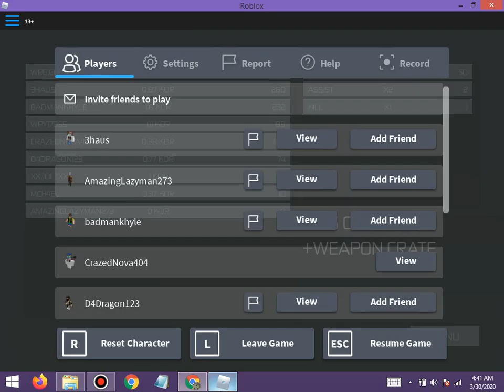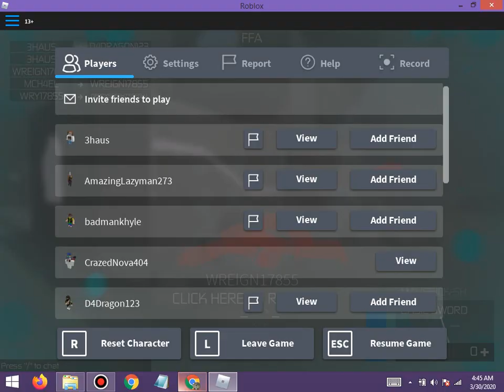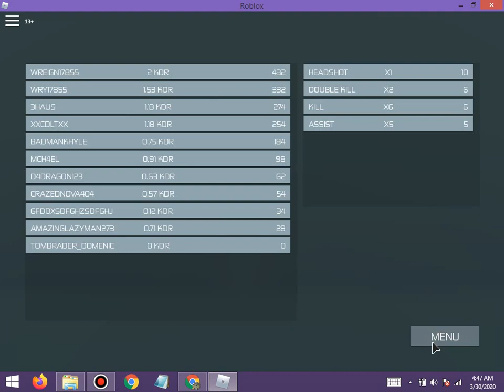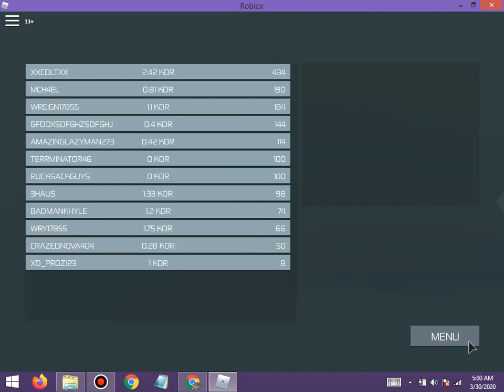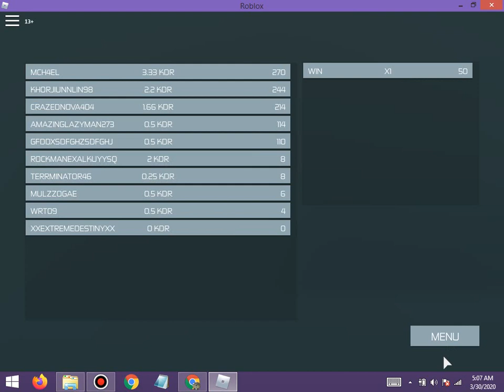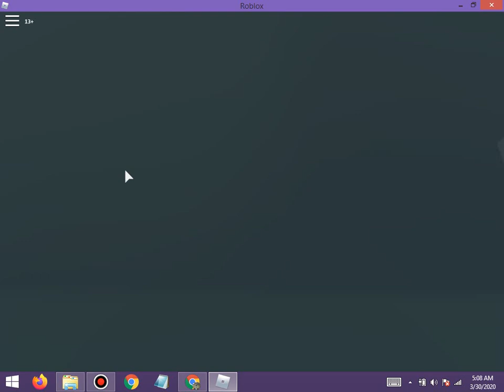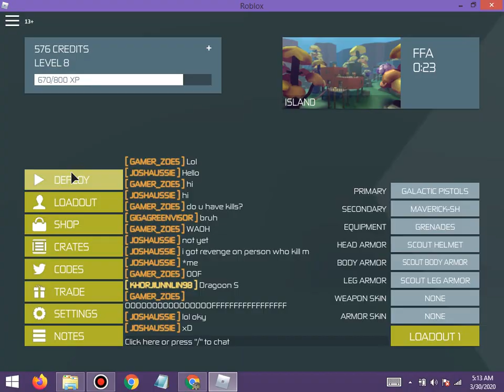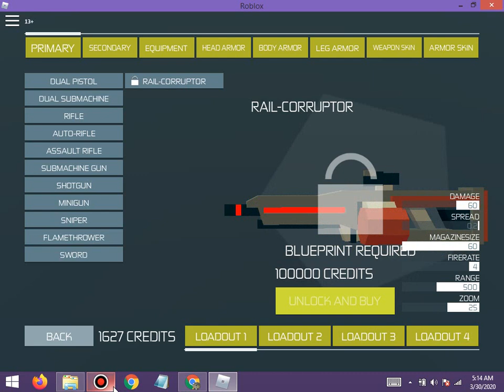polyguns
One of my Favorite games of 2016 is now dieing, man id never though id see the day, cause its such a good game